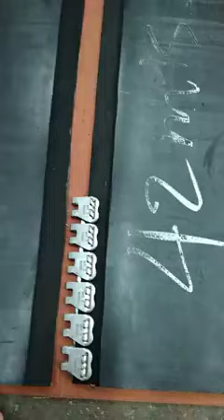belt mechanical joint @@@